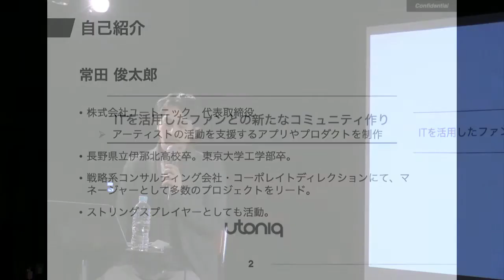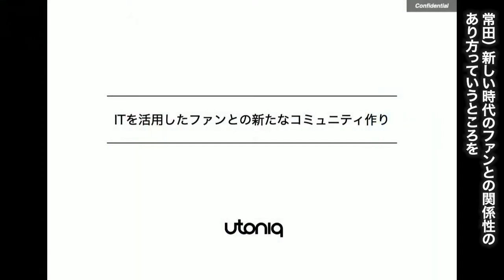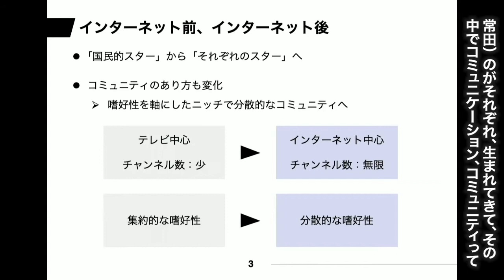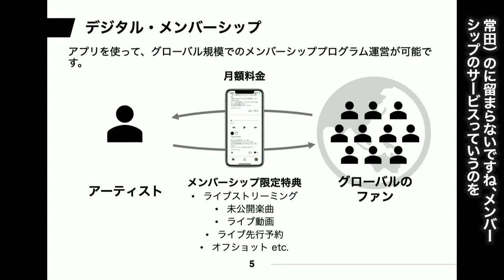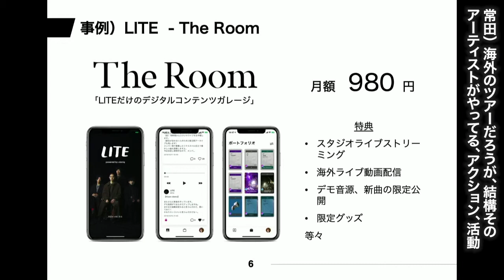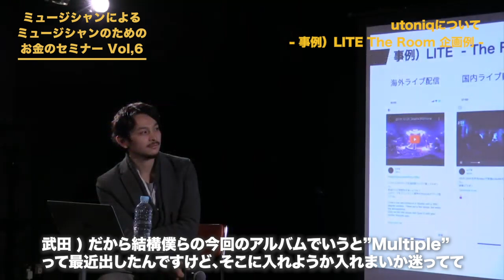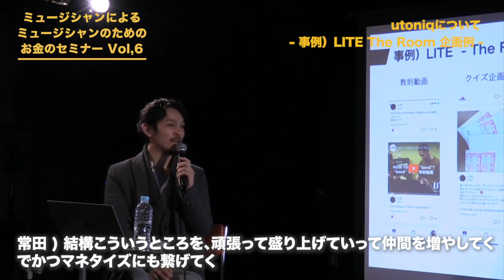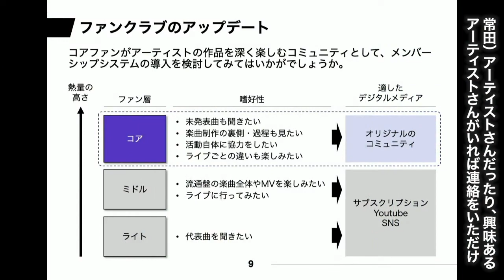2020.03.02 (Mon) 『ミュージシャンによるミュージシャンのためのお金のセミナーVol. 6』第２部（前編）常田俊太郎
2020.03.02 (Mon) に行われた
『ミュージシャンによるミュージシャンのためのお金のセミナーVol. 6』より
第２部（前編）常田俊太郎 をお送り致します。

常田俊太郎（株式会社Utoniq）

トピック：
自己紹介
Utoniq について
（TIを活用した新たなファンコミュニティ作り）